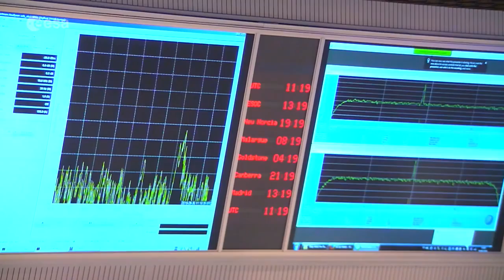European Space Agency's Busy 2016 Benefits All Humanity | Highlight Video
Earth observation, telecommunications, Mars exploration and more highlights an amazing year for the space agency.

Credit: ESA